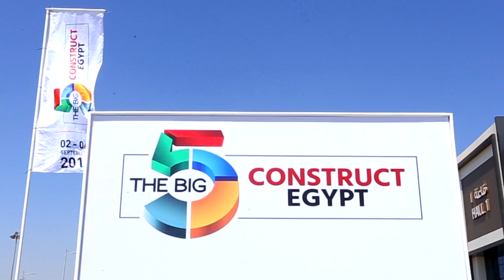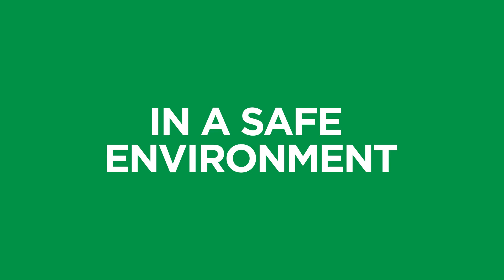The Big 5 Construct Egypt | 26 - 29 June 2021 | Cairo International Convention Centre | Nasr City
For 2 years, The Big 5 Construct Egypt has brought the construction community to Egypt to facilitate business and networking opportunities at one time, in one place. The 4-day exhibition is a showcase of global products, technology and innovation that will service this rapidly growing economy driven by significant government investment. Running alongside the exhibition, a strategic conference, and a series of industry talks will deliver direction and inspiration, preparing businesses for change, opportunity and growth.

Above all else, your safety is our number one priority. Our programme of enhanced measures will ensure the health and well-being of our participants is prioritized and provide reassurances to all who visit our events, that they are in a safe environment.

About The Big 5 Construct Egypt:

The Big 5 Construct Egypt is a construction event that takes place every year to provide knowledge and facilitate partnerships for construction companies in Egypt.
It is a platform that allows global construction companies to exhibit their products under one roof. The Big 5 Construct Egypt brings The Big 5 brand’s 40+ years’ experience and success to Egypt’s construction and infrastructure projects market.

View the entire video, drop your ideas, and questions below in the comment section.

For information regarding The Big 5 events in Egypt Construction Industry,